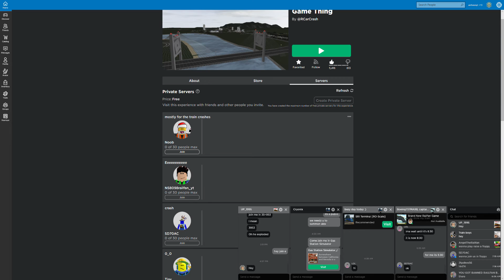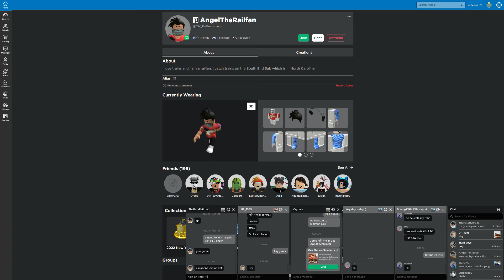crash town game tingy,vintage memories